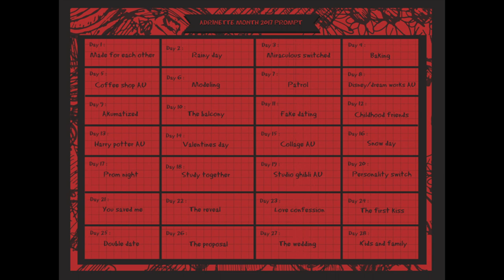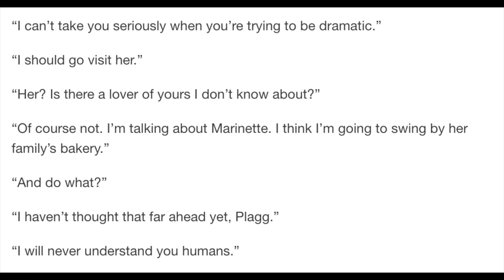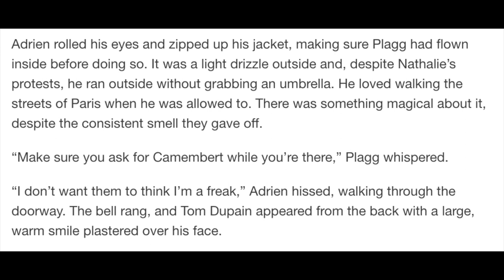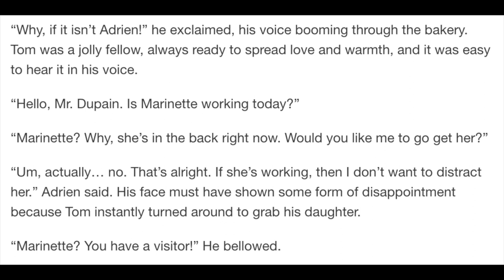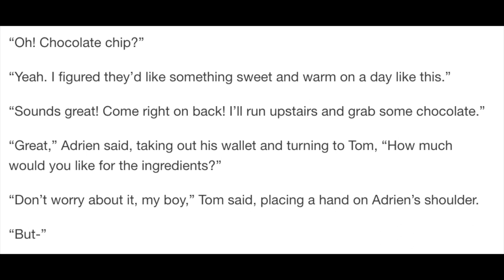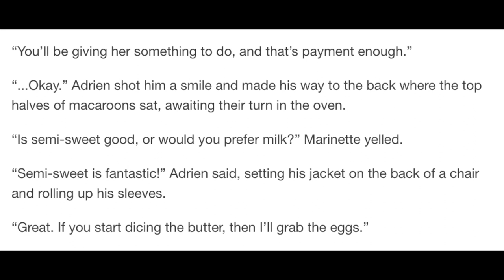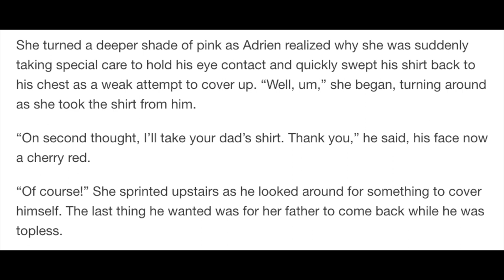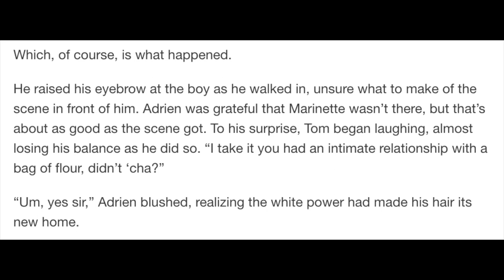Rainy Day - Adrienette Month 2017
Adrien goes to the Dupain-Cheng Bakery on a rainy day - a Miraculous Ladybug Fanfiction read aloud.

Welcome to Adrienette Month where I'll be posting a new oneshot fanfiction every day in addition to my usual updates! I hope you'll enjoy it!

I recorded this in a practice room, so you might hear some instruments here and there... 😂😏😬

Find behind the scenes on Snapchat! @SieberSounds